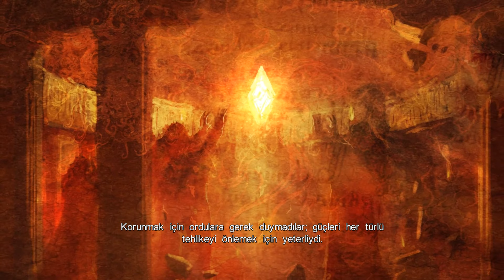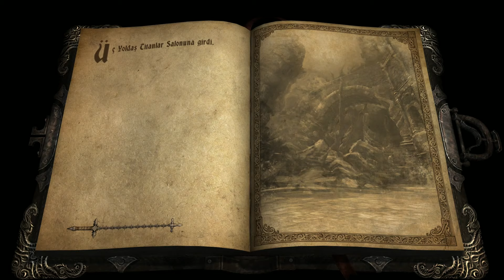Castlevania Lords of Shadow Türkçe Bölüm 6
Olay 1022 senesinde geçiyor. Dünya ile cennet arasındaki bağlantı, Lords of Shadow isimli grubun yarattığı terör ile krize girmiş ve kopma noktasına gelmiştir. Bunun için mücadele etmesi gereken taraf da, Brotherhood of Light’dır. İşte Gabriel Belmont olarak bu grubun en önemli temsilcilerinden birisiyiz ve dünyayı bu kaostan kurtarmak için uğraşıyoruz. Genelde her ana karakterin olduğu gibi, Gabriel’in de kendi emelleri var.

Çok sevdiği eşi, Lords of Shadow tarafından katledilmiştir ve bunun intikam ateşiyle yanıp tutuşmaktadır. Mücadelesinde başarılı olduğu takdirde, dünyayı kurtarmakla kalmayacak, eşinin ruhunu da rahata erdirecektir. Bu uğurda birçok düşman ve yandaşı olacaktır. Tabii hepsine ulaşması ya da yok etmesi için en çok bizim yardımımıza ihtiyacı var.

Videoyu beğendiyseniz ;